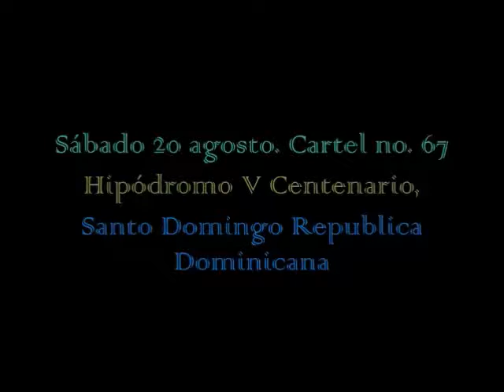Clasico Simón Alfonso Pemberton 2016 Cuartilla Hipica Dominicana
Los ejemplares dosañeros del 2016 compiten por el Clasico Simón Alfonso Pemberton ''El Mago''.